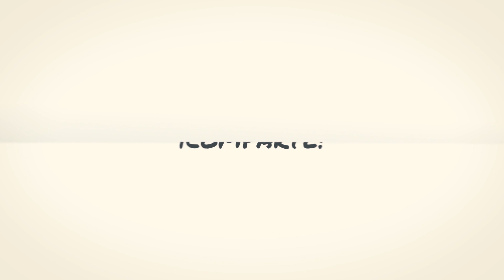Rutina de Ejercicios para PIERNAS con ligas en Casa 🏋🏻‍♂️ 🏡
Vamos a entrenar las Piernas con la Rutina de Ejercicios para PIERNAS y GLÚTEOS en Casa. Utilizaremos Ligas de Resistencia y nuestro propio peso.

Enlaces a Listas de Reproducción de Rutinas de Ejercicio y Otros Temas del Gimnasio.

➡️ Ligas de Resistencia / Resistance Bands
➡️ Accesorios Fitness / Fitness Accessories

⏱️ Marcas de Tiempo⏱️
0:00 Ejercicios para PIERNAS Y GLÚTEOS
1:00 Ejercicio Preferencial Jogging
1:45 Desplante al Frente con Escalon 12 Repeticiones por pierna
3:30 Paso Jogging 1 Min.
4:22 Sentadilla Goblet
5:30 Ejercicio Preferencial Paso Jogging 1 Min.
6:23 Sentadilla sumo con brinco
7:30 Ejercicio Preferencial Paso Jogging 1 Min.
8:27 Femorales
12:14 Ejercicio Preferencial Paso Jogging 1 Min.
13:06 Glúteo
14:51 Ejercicio Preferencial Paso Jogging 1 Min.
15:46 Patada de Glúteo con liga
18:05 Ejercicio Preferencial Paso Jogging 1 Min.
20:20 Estiramiento